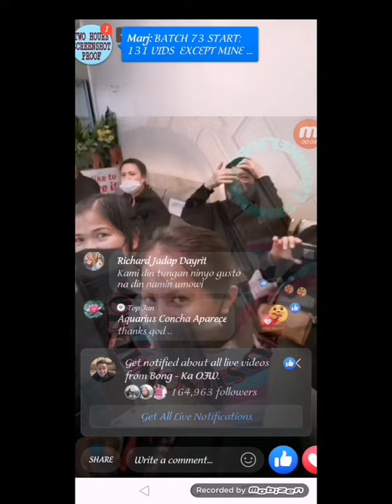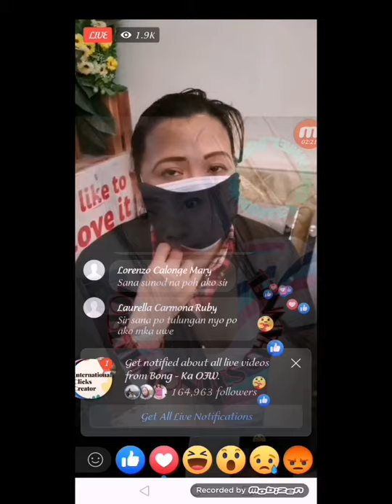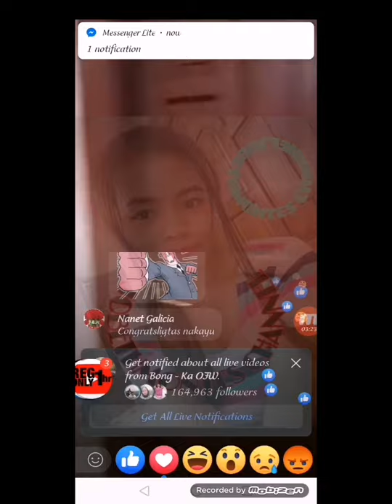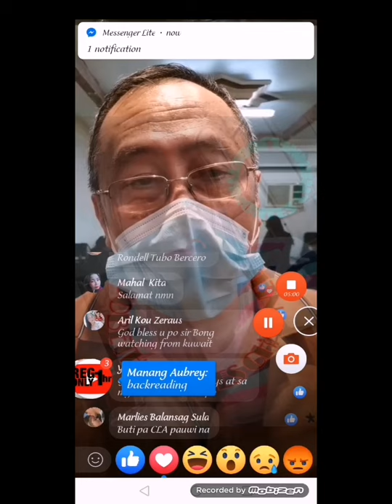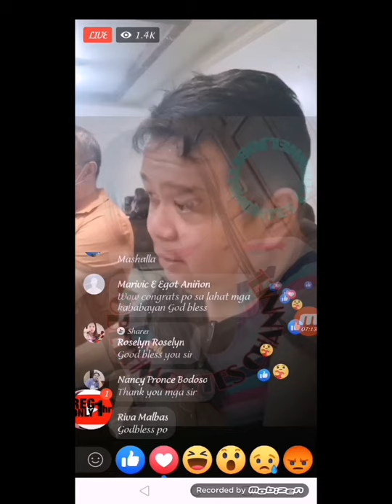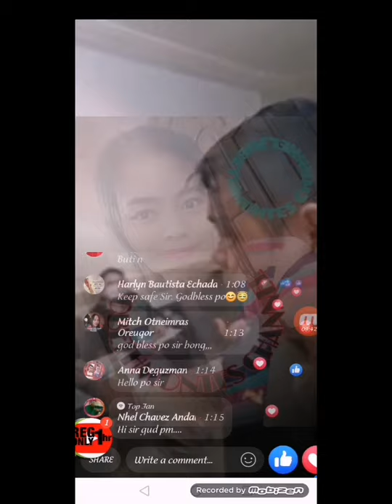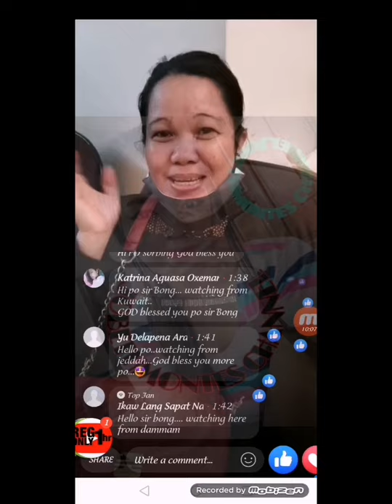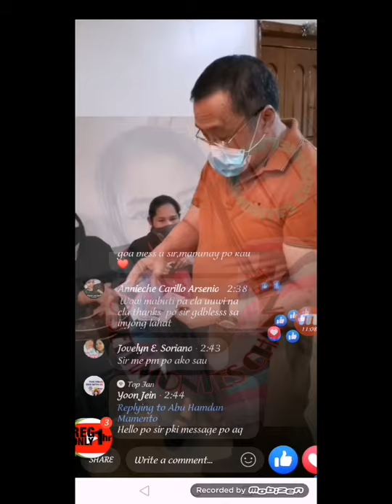12 OFW NA HUMIHINGI NG TULONG SA POLO JEDDAH// NA RESCUE NA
Salamat at makaka uwi na sila sa kanilang pamilya. 😘😘